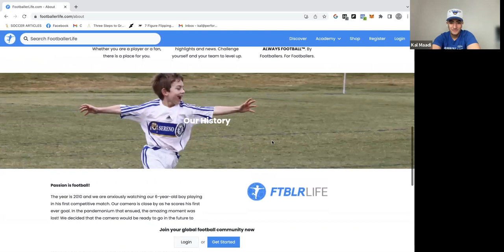FTBLRLIFE APP FOUNDER LIVE PODCAST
A great opportunity to listen what FTBLRLIFE App is all about from the founder David Clarke.
@Coach Kal Maadi
@Coach Lucas